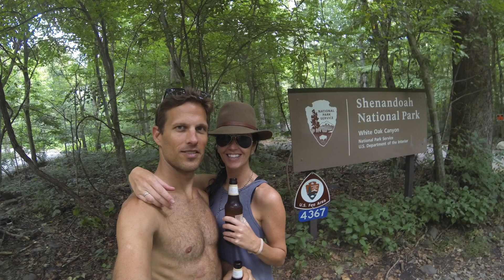WHITE OAK CANYON WATERFALL HIKE IN SHENANDOAH NATIONAL PARK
Right next to Old Rag you'll find this amazing hike with at least 10 waterfalls and pools.

- CAMERA GEAR -

DJI Phantom Drone
Drone Backpack
Drone Signal Range Booster
Canon Body
Canon 24-70mm
Canon 50mm
Canon 10-18mm
Big Tripod + Ballhead
Bendy Tripod + Ballhead X
GoPro Karma Grip
GoPro Jaw Flex Grip
GoPro Telescoping Pole

- FOLLOW ME -